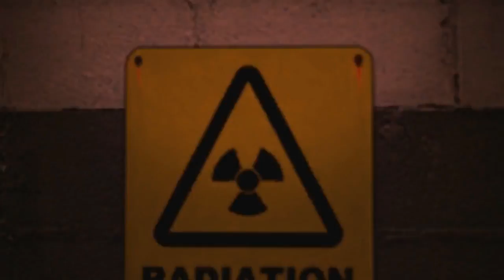DARKNESS II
A movie I thoroughly enjoyed, colours look better in 1080.

mats description:
INTRODUCTION
First of all: i´m really proud to present you this movie.
I spent a lot of time with the 3d animations and the rendering (alone 3d = over 100 hours rendering)
So Please LIKE IT, COMMENT, SUB ME and SHARE IT WITH ALL YOUR FRIENDS (if you like it)
And to the guys who will say: ouhhh ugly colours.
I like the Colors, the fx and the flow.

Celldweller - Shapeshifter
Celldweller - Scardonia

CANI
CK
PRO
FAISS
SCHOBI
SICENT
and all the BETA TESTERS

greetz
MAT